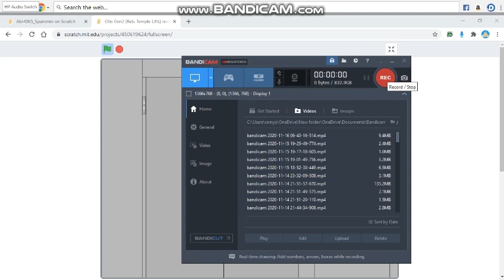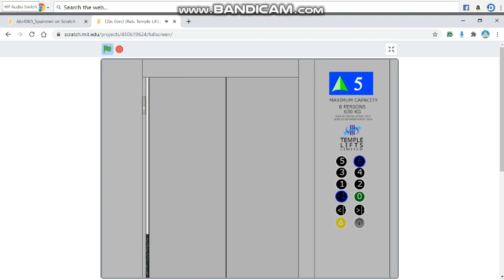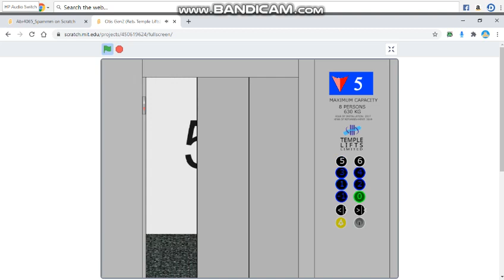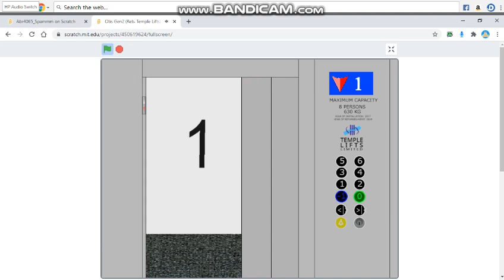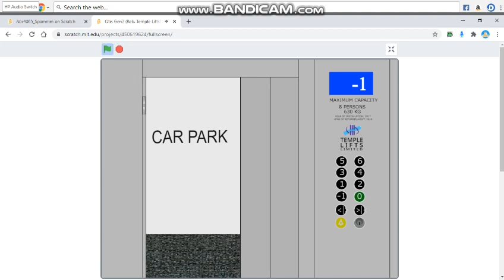Otis Gen2 (Reb. Temple Lifts)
Используйте его как ковер-самолет с пуговицами!